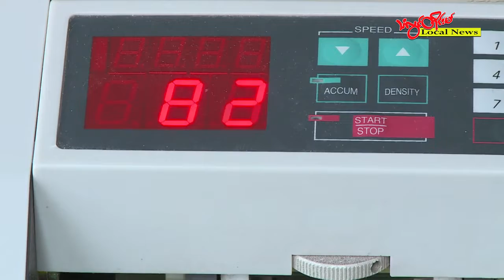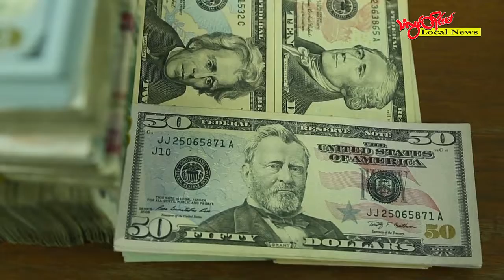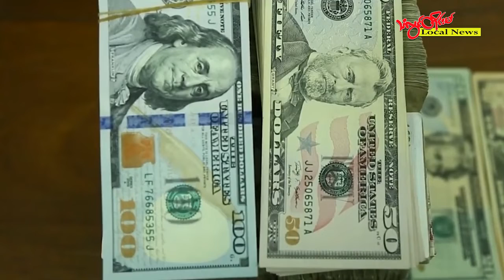TLT Tv||- ပြင်ပဒေါ်လာငွေ ဈေးကွက်ကို စစ်ကောင်စီ ထိန်းချုပ်ဖို့ မလွယ်ဘူးလို့ သုံးသပ်သူတွေ ပြော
နိုင်ငံခြားငွေ တရားမဝင် ရောင်းဝယ်နေတဲ့ လုပ်ငန်းတွေကို အရေးယူသွားမယ်လို့ စစ်ကောင်စီက ထုတ်ပြန်လာပေမယ့် ပြင်ပဒေါ်လာငွေ ဈေးကွက်ကို ထိန်းချုပ်ဖို့ မလွယ်ဘူးလို့ စီးပွားရေး လေ့လာသုံးသပ်သူတွေက ပြောဆိုလိုက်ပါတယ်။

အွန်လိုင်းကနေ နိုင်ငံခြားငွေ တရားမဝင်ရောင်းဝယ်နေတဲ့ လုပ်ငန်းတွေကို နိုင်ငံခြားသုံးငွေ စီမံခန့်ခွဲမှု ဥပဒေနဲ့ စည်းမျဉ်းတွေအရ ထိရောက်စွာ အရေးယူဆောင်ရွက်သွားမယ်လို့ စစ်ကောင်စီ ဗဟိုဘဏ်က ဩဂုတ် ၂၇ ရက်နေ့မှာ ထုတ်ပြန်လာတာ ဖြစ်ပါတယ်။